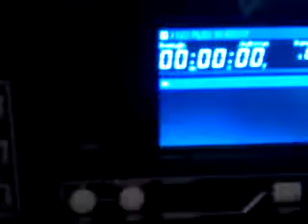Gemini MDJ-1000 bugs